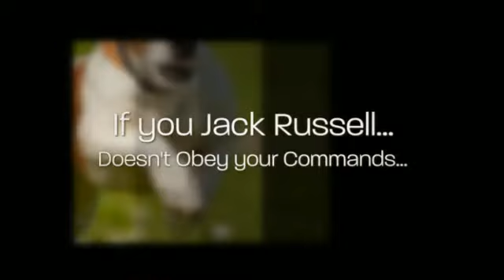Jack Russell Terrier Training Tips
Probably you need some Jack Russell information if you want to train your dog appropriately. Well, it's obvious that if you want to educate your lovely dog then you must to know some things about it...

For example, do you know that the Jack Russell is a dog with lots of energy? It needs to run and play and make lots of exercice to be calm and quiet. Or, you know, the Jack Russell learns better if you praise it, not if you punish it.

Well, you need some Jack Russell information to train your dog, of course, but don't worry: you can find everything you need just right here.